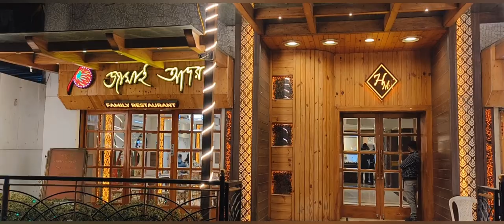Hotel Manila - Best Budget hotel in siliguri | Best Hotels in siliguri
Hotel Manila has revamped itself with new looks, new aesthetic and a new team, we are ready to serve you with the best services and making your stay a comfortable one while giving you a home-like ambiance.

Hill Cart Road, Pradhan Nagar, Siliguri, India, West Bengal
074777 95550